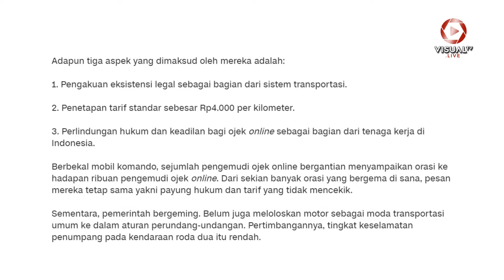Tiga Tuntutan Utama Demo Ribuan Ojol di Depan Istana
Ribuan pengemudi ojek online berunjuk rasa di depan Istana Negara Jakarta Pusat, Selasa (27/3/2018). Tiga aspek utama yang menjadi tuntutan para peserta aksi yaitu pengakuan eksistensi legal dari sistem transportasi, penetapan tarif standar sebesar Rp 4.000 per kilometer, dan regulasi soal payung hukum yang jelas bagi para ojek online di Indonesia.
Download aplikasi VisualTV.Live:
Akses dan Follow Official Account VISUALTV.LIVE di:
- Line: @visualtvlive
- Path: @visualtvlive